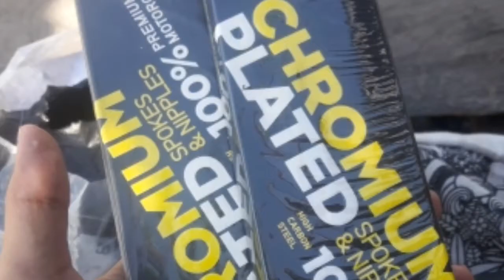DKT SWING ARM + RIMSET RAIDER150